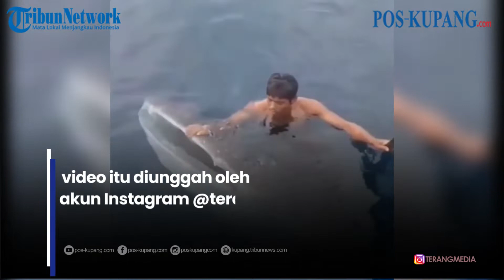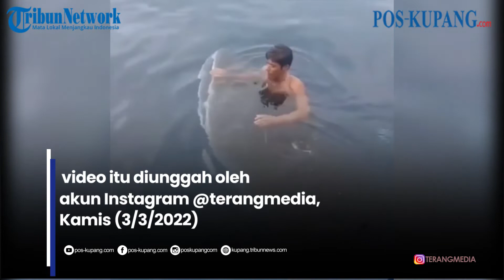Viral Seorang Pria Santai Naik Hiu Tutul di Tengah Laut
Aksinya yang telah viral karena menaiki hiu tutul itu diunggah oleh akun Instagram @terangmedia, Kamis (3/3/2022).

"Keberanian seorang pria saat menaiki seekor hiu paus," tulis keterangan unggahan akun Instagram @terangmedia seperti dikutip Suara.com, Jumat (4/3/2022).

Menurut informasi dari keterangan unggahan, lokasi pria yang menaiki ikan hiu tutul itu ada di Jayapura, Papua.
Video: IG @terangmedia

vpo: dhev